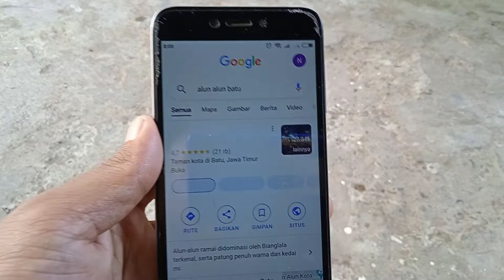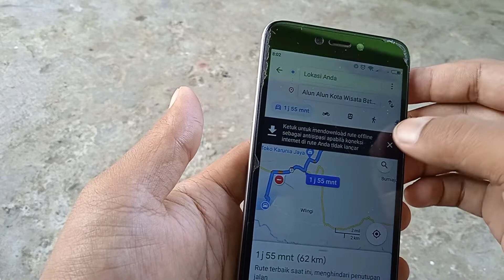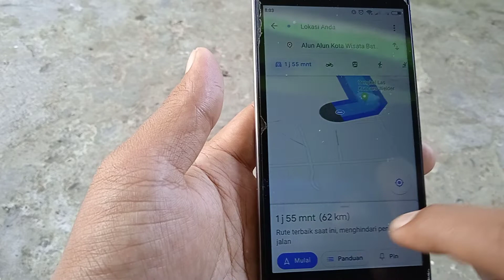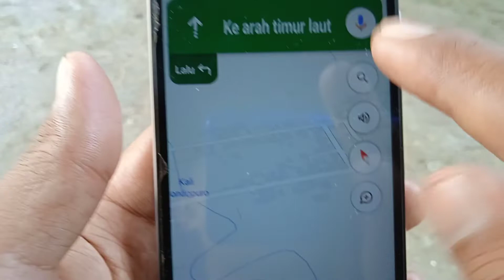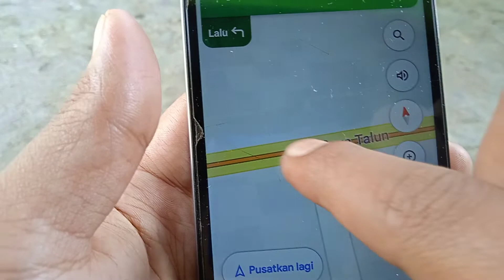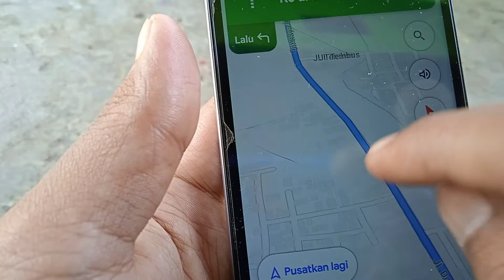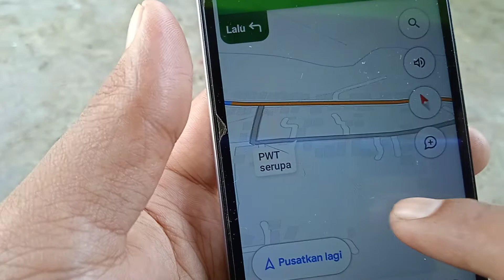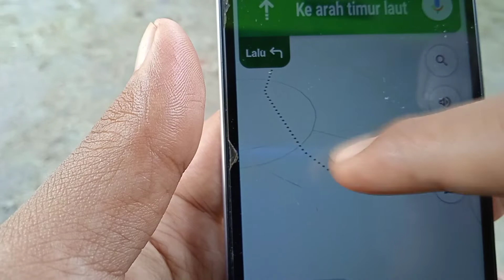TUTORIAL MENGGUNAKAN GOOGLE MAPS DENGAN MUDAH CUY